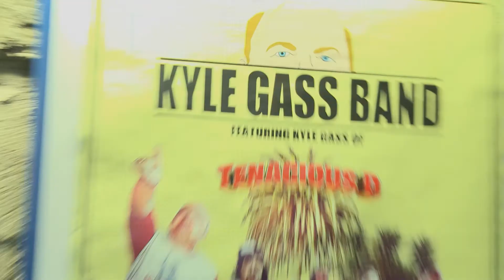"Overdrive - Zwischen den Saiten" - Mit Kyle Gass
Interview mit Kyle Gass (The Kyle Gass Band / Tenacious D) vor dem Konzert im Karlsruher Substage am 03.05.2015.

Overdrive - Das Gitarrenmagazin im jungen Kulturkanal läuft jeden vierten Mittwoch im Monat um 20 Uhr auf der 104.8 Mhz in Karlsruhe und weltweit im Netz